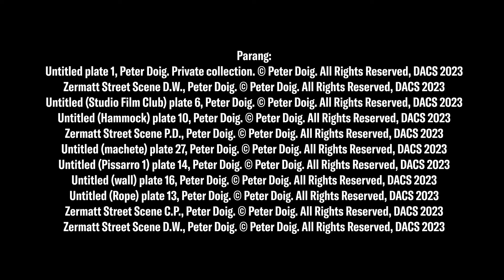Peter Doig: Etchings for Derek Walcott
Produced by The Courtauld’s Decolonising Action Groups, this Open Courtauld film explores the exhibition Peter Doig: Etchings for Derek Walcott, which presents for the first time a series of 19 etchings by Peter Doig (born 1959) inspired by the work of his friend, the poet Derek Walcott (1930 – 2017). Walcott has been revered as the poet of the post-colonial, exploring location — and dislocation.

Our Decolonising Action Groups include our students, volunteers, academic staff and professional service staff, and these groups, through a variety of activity, aim to radically reevaluate the dominant cultural values  and power structures of our discipline. As an institution, these groups consider how we can challenge the normative and/or traditional way of positioning, speaking and thinking about art. In particular the groups want to reconsider what it means when certain institutions are considered to be the standard-bearers of collective cultural heritage and unpick those assumptions to become more inclusive, nurturing and proactive in our remit as a University and a Gallery.

Due to the innate relationship between this exhibition and our Decolonising Action Groups mission, members of the groups have chosen pertinent poems to perform to illuminate decolonial discourses within certain works on the walls today. With thanks to the Derek Walcott Estate, this film showcases two Derek Walcott poems: Parmin (Derek Walcott, Morning, Paramin (2016), Farrar Straus & Giroux) and Parang (Derek Walcott, Morning, Paramin (2016), Farrar Straus & Giroux) alongside Peter Doig’s etchings.

Although Doig was born in Scotland and Walcott in Saint Lucia, both spent many years living and working in Trinidad, at different times. After first meeting on the island in early 2014 they developed a friendship based on admiration for each other’s work and sharing their different experiences of living in Trinidad and elsewhere. In the last years of his life, Walcott wrote a suite of poems each inspired by one of Doig’s paintings and published as Morning, Paramin in 2016. In turn, Doig produced this group of etchings responding to the poems. They cover a range of subjects, from a portrait of Walcott painting to Trinidadian and Alpine themes, as well as images relating to their shared interest in the Impressionist artist Camille Pissarro (born on the Caribbean island of Saint Thomas).

For Doig, printmaking is an integral part of his artistic life: his prints and his paintings often work in dialogue with one another. By showcasing this vital aspect of his practice, visitors will be able to explore the full span of Doig’s creative process.

The Morgan Stanley Exhibition: Peter Doig can also be seen in the Denise Coates Exhibitions Gallery on the third floor from 10 Feb – 29 May 2023. Please purchase a Peter Doig + Gallery Entry ticket to view both exhibitions and the permanent collection during your visit.